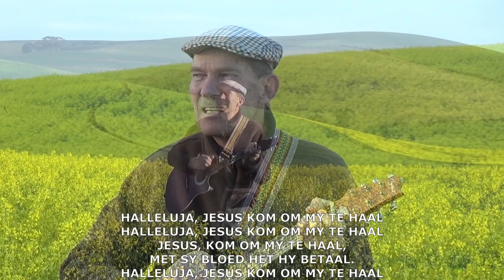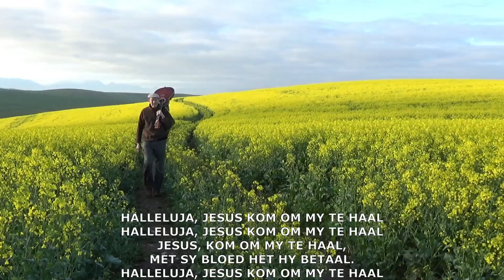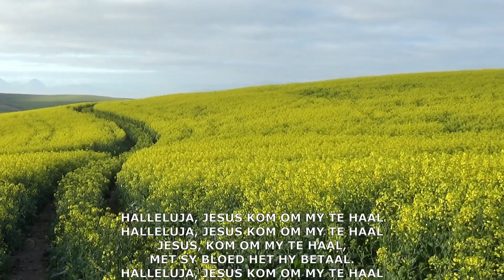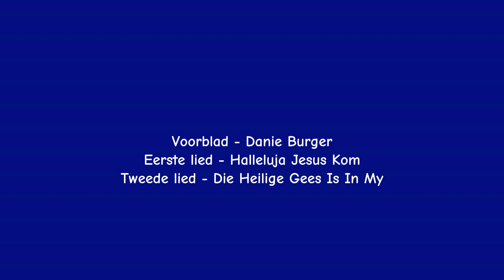Tipes Van Die Wegraping In Die Ou Testament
Pretribulasie, midtribulasie of posttribulasie? Jou antwoord in die boodskap.
Twee bonus liedere